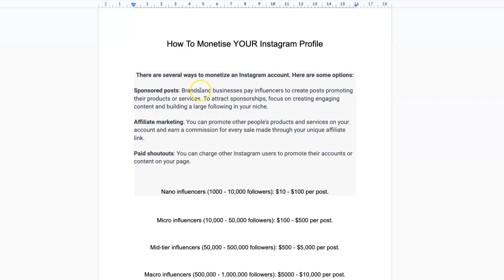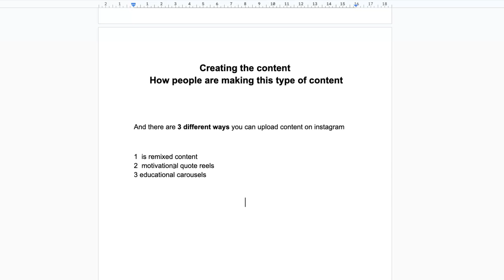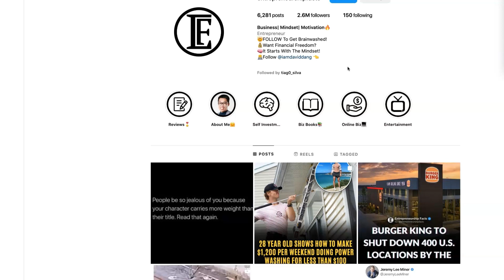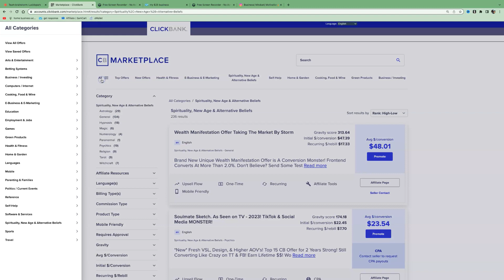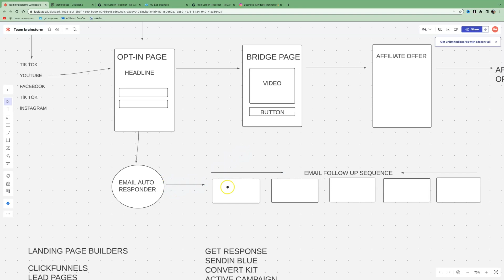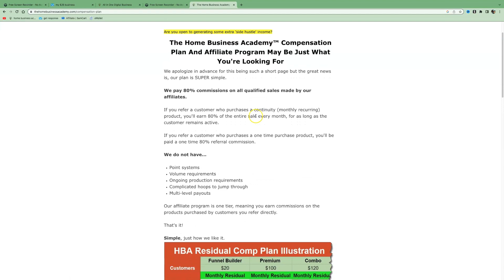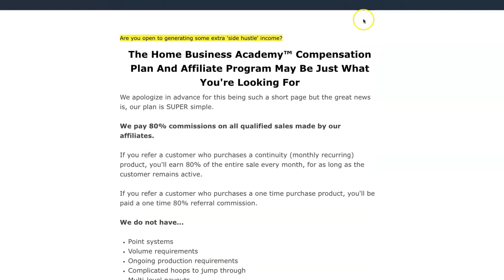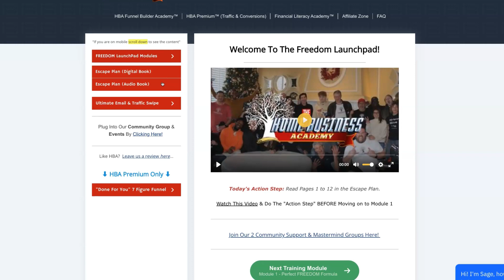20 Posts = $100,000 Done For YOU Affiliate Marketing Strategy In 2023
Are you tired of struggling to make money with affiliate marketing?

Do you want a proven strategy that can help you earn $100,000 or more in 2023? If so, then this video is for you.

In this video, I will share an incredible affiliate marketing strategy that can help you earn big bucks without spending hours creating content.

That's right - I'm talking about a done-for-you strategy that requires just 20 posts to potentially earn you $100,000 or more, and you can monetise your social media quickly using affiliate marketing.

During this video, I will show you exactly how to implement this strategy in 2023. I will cover everything from finding the right products to promote to creating content that converts to promoting your offers on social media and beyond.

Whether you're a complete beginner or a seasoned affiliate marketer, this strategy can help you take your earnings to the next level.

So, watch this video from start to finish and take notes.

By the end of this video, you'll have all the knowledge you need to implement our 20 posts = $100,000 done-for-you affiliate marketing strategy in 2023.

So, what are you waiting for? Hit the play button, and let's get started!

If you are excited about this video, kindly smash that like button in appreciation and let's get into the content.

As a complete beginner to fast track your success, and you don't make the same mistakes as I did when I first started affiliate marketing many years ago:

If you think affiliate marketing is something you want to pursue or are an aspiring affiliate marketer and you want to take it to the next level and start making money online with affiliate marketing, follow me at the Smart affiliate channel.

My Number 1 recommendation to turn text into video using Flikki.ai